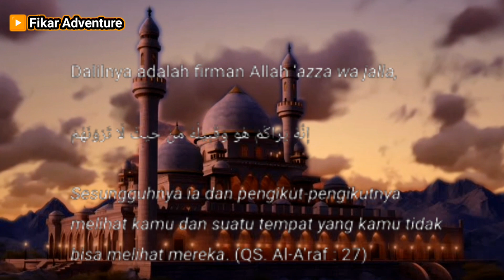Apakah Manusia Dapat Melihat Jin - Syeikh Ahmad Al Misry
More Video Fikar Adventure